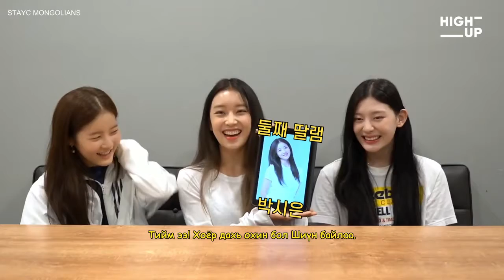[B.E.P-ийн охид] PD нар яагаад энд гараад ирэв? 👀 | Анхны VLIVE Reaction